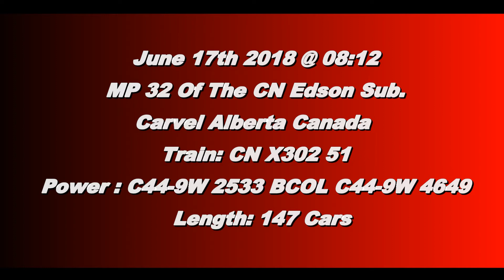Trains AB 2018: CN X302 (Mixed Train) W/ BC Rail Unit @ Carvel Canada 17JUN18 C44-9W 2533 Leading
CN C44-9W 2533 and BC Rail BCOL C44-9W 4649 lead a 147 car mixed train east